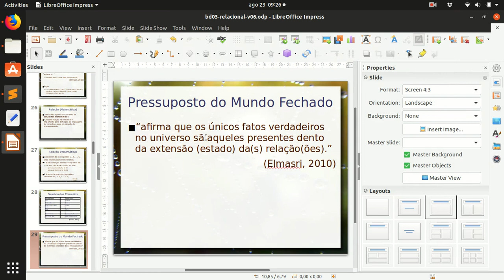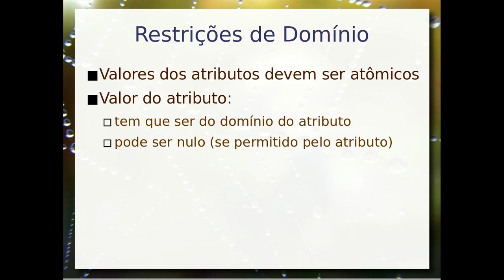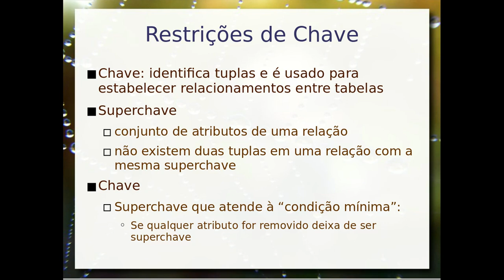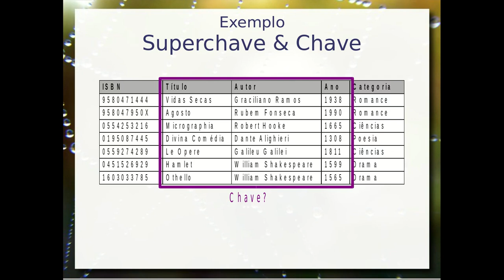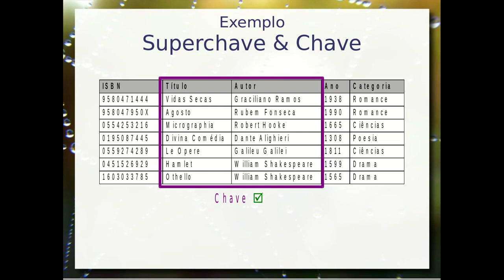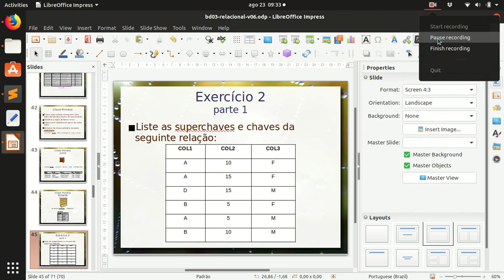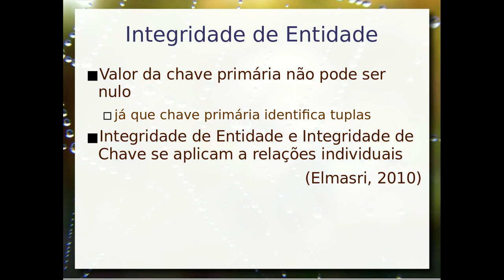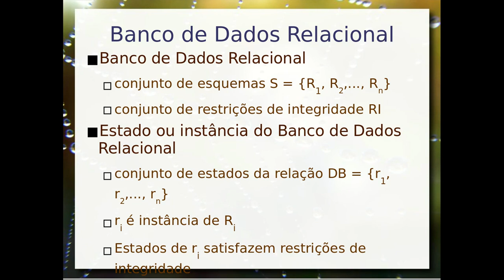Modelo Relacional / Restrições de Integridade e Chave - Aula 05d - Bancos de Dados 2019.2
Pressuposto do Mundo Fechado e modelo relacional. Restrições de integridade: domínio, chave e de entidades. Conceito de superchave e chave. Chave primária.